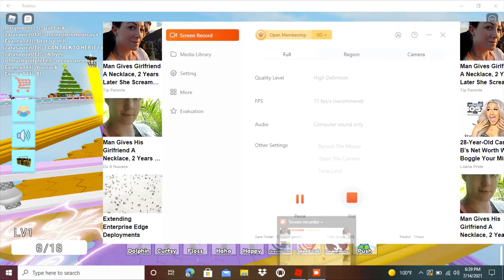Block Fall Roblox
block fall is a game where tiles fall so u have to run around like a mad dude so just watch the vid and watch the master play